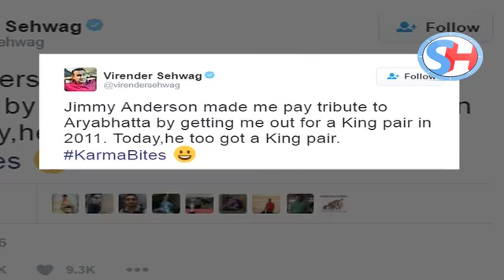Virender Sehwag के Son बने बनाई M S Dhoni की Painting, बोले Veeru- माही मार रहा है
Virender Sehwag is a star on Twitter, thanks to his witty and humorous tweets that keep people hooked and entertained through the day. There are, in fact, people who wait for him to post something on Twitter. Not to mention, the birthday tweets. But this time, it’s his 10-year-old son Aaryavir Sehwag who deserves the limelight because of his brilliant drawing. Today on Twitter, Sehwag shared a sketch made by his elder son Aaryavir and it was of none other than Mahendra Singh Dhoni. Sehwag couldn’t help but make this funny too. “Pic 1 is a sketch of @msdhoni made by my elder son Aaryavir .Even in this sketch, Maahi maar raha hai.